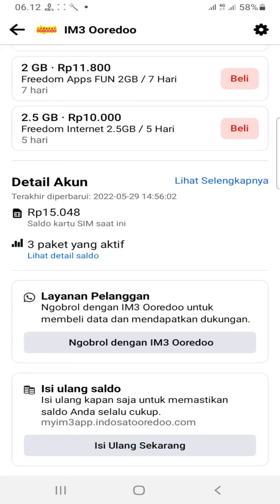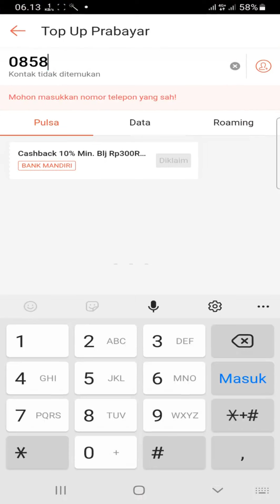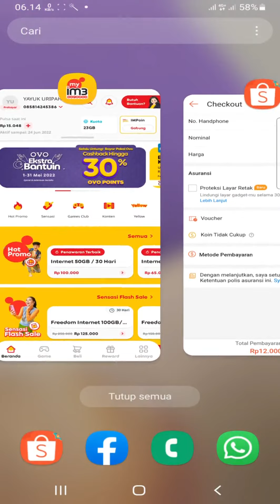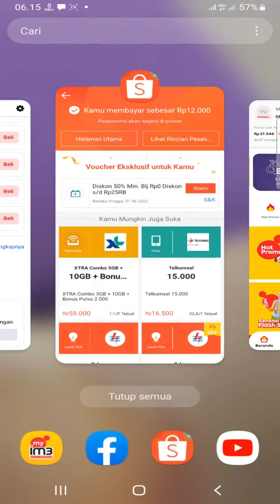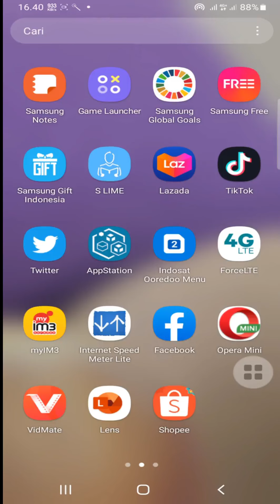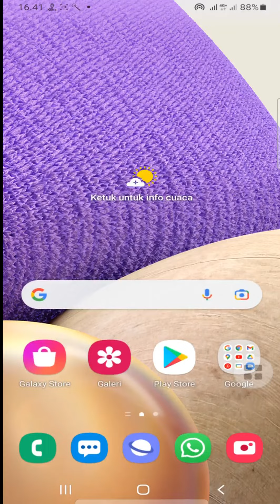Memunculkan Paket Murah Indosat Di Facebook Dari Mahal Jadi Murah Resmi Dari Indosat | 20 ribu 10 gb